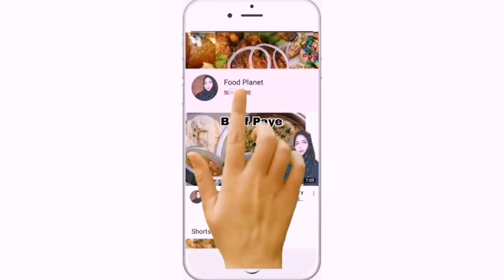Black Pepper Chicken Karahi recipe | Less oil Chinese Chicken|Food Planet Karachi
pepper Chicken |pepper Chicken recipe |black pepper chicken